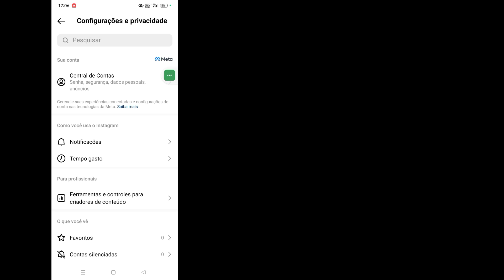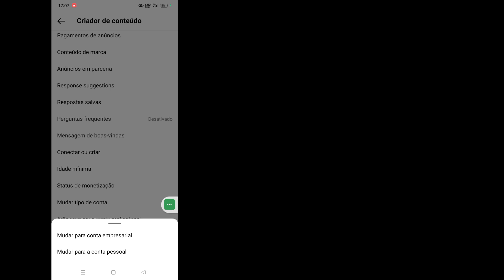Como alterar conta comercial para conta pessoal no Instagram (2023)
Você deseja alterar a conta comercial para a conta pessoal no Instagram em 2023? Se sim, este vídeo é para você. Neste vídeo, mostrarei como alterar a conta comercial para a conta pessoal no Instagram. Mostrarei o processo mais fácil e recente para alterar a conta comercial para a conta pessoal no Instagram. Portanto, continue assistindo ao vídeo completo sem pular para aprender como alterar a conta comercial para a conta pessoal no Instagram (2023).

 Sua pergunta sobre como alterar a conta comercial para a conta pessoal no Instagram:

 Como mudar a conta comercial para a conta pessoal no Instagram.

 Como mudar de conta comercial para conta pessoal no Instagram 2023?.

 Como altero minha conta de criador para privada?

 Como faço para mudar meu negócio no Instagram?.